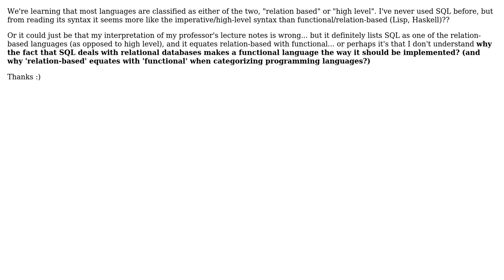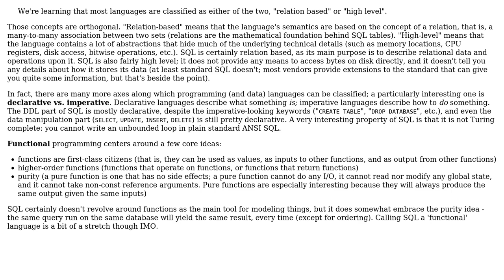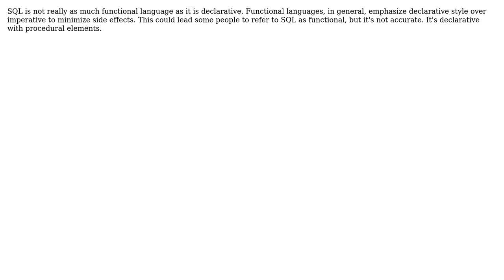Software Engineering: Why is SQL known as a relation-based / functional language? (5 Solutions!!)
Software Engineering: Why is SQL known as a relation-based / functional language?

With thanks & praise to God, and with thanks to the many people who have made this project possible! | Content (except music & images) licensed under CC BY-SA | Music | Images & others | With thanks to user Yuriy Zubarev user tdammers user Matthew Flynn user Jonathan Rich user John user Charles E. Grant and the Stack Exchange Network Trademarks are property of their respective owners. You are responsible for your own actions.